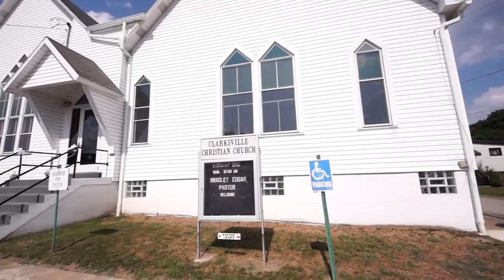Nusser E J Wedding ShortVersion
Jennifer and Edmund's Wedding